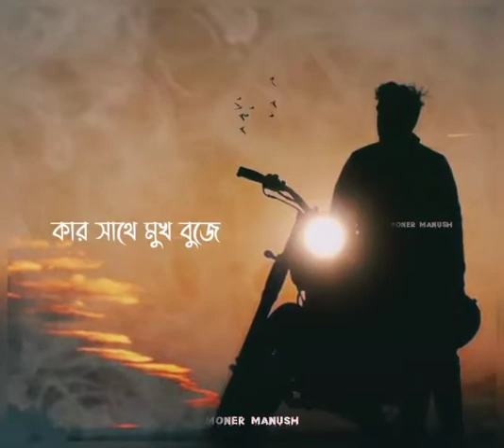14 February 2022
Rishabh Ghosh ❤️❤️